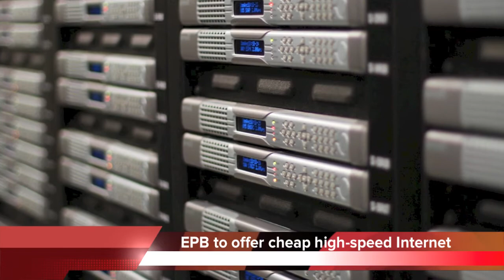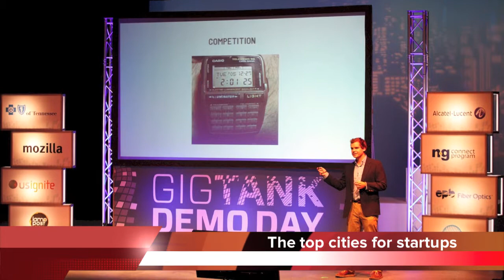Chattanooga Update - April 28, 2015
A judge’s son is charged with DUI after allegedly speeding past the courthouse.

Bryce Steelman is the son of Hamilton County Criminal Court Judge Barry Steelman.

A Tennessee Highway Patrol trooper stopped the 21-year-old on Sunday.

Steelman admitted to drinking two or three beers, and the deputy found two open bottles of Jack Daniel’s whiskey.

He’s been released from jail on bond and is set to appear in court May 18th.
A Soddy-Daisy man is accused of raping a girl five times.

Authorities say the rapes happened last year. In two instances, the girl was under the age of 13.

Now 26-year-old Ricky Minor has been booked into the Hamilton County jail.
EPB plans to discount high speed Internet for low-income families.

It’s going to make 100-megabit-per-second speeds available for about $27 dollars per month. That’s less than half of the current rate.

The program is offered to homes where a student qualifies for free or reduced price lunches.

21,000 students in the county are eligible.

EPB says the lower price is based on how much it actually costs to provide the service.
The number of murders in Tennessee went up by nearly ten percent last year.

The TBI says 375 homicides were reported across the state in 2014. The overwhelming number of victims were killed at home.

Tennessee has already been named the most dangerous state by the FBI. We have the highest violent crime rate in the nation.

But the TBI has not explained why the number of murders is rising.
Ground has broken for a new shopping center in Fort Oglethorpe.

Huckleberry Place is expected to open in September near Walmart.

It will include a Buffalo Wild Wings restaurant, Aspen Dental, and a Mattress Firm.

The developer says more shops and restaurants may be announced this year.

The $3.5 million dollar center is expected to create 75 jobs.
Chattanooga has been ranked as one of the best cities in America to start a business.

The Scenic City ranks fourth for friendliness and support for startup ventures. And we rank second for access to resources, such as financing, office space, and employees.

The study comes from personal finance network WalletHub.
The man who shot his wife and then killed himself at an Ooltewah shopping center Sunday had a violent history.

Before she stepped into the parking lot to speak to her husband, 24-year-old Holly Anderson told co-workers to come and get her if she wasn’t back in five minutes. But she never made it back.

38-year-old Jeffery Held shot her twice in the legs and then shot himself in the head.

Police say the two were in the middle of a divorce.

Held had previously been charged with domestic assault. He’s also pleaded guilty to DUI twice, and has been charged with fleeing from police during a traffic stop.

Anderson is in stable condition at Erlanger hospital.
A man who fell 40 feet inside Parkway Towers has died.

17-year-old Asher Mendonsa fell inside the abandoned building in 2005.

He was in a coma for weeks.

His back and neck were broken, his legs didn’t work, and he had serious brain injuries.

He died April 21st, almost ten years after the fell.
The trial has started for an aspiring model accused of killing a gas station clerk in Dalton.

Skyy Mims is charged in the murder of 37-year-old Dahyabhai Chaudhari in 2014.

When investigators found him stabbed to death, they also spotted a cellphone the 21-year-old woman allegedly left behind.

And when police found Mims in a house, she was naked and alone, begging them to end her life. They also found a knife with the victim’s blood and a stack of lottery tickets from the store.

Prosecutors say Mims became fixated on winning the Georgia lottery’s $500 dollars a week for life game.

But Mims’ attorney maintains that her client is innocent and that it’s all a case of mistaken identity.
Chattanooga police have charged a homeless man in a string of eight burglaries.

59-year-old Terry Highfield is accused of robbing two hair salons, a tropical fish store and a muffler shop, among other stores.
Finally, Gordon Lee wrestling coach Brent Raby is resigning.

His teams have won three state titles in the last five years.

He’s applied to teach in Catoosa County where his children go to school. He says he wants to spend more time with his family.